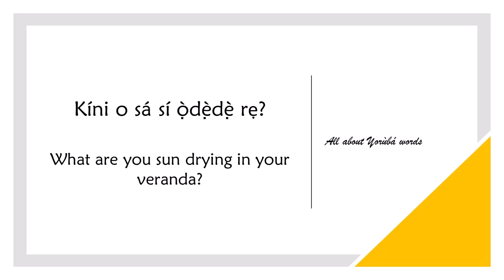How to say VERANDA in YORUBA (VERANDAH)